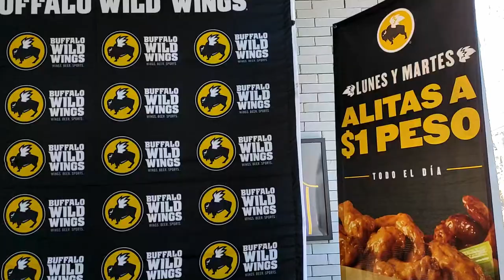Panzón To Go II MI OPERACIÓN, CAMBIAR MI VIDA, MALAS JUGADAS, COMIDA, EL AMOR II PASADO DE CHILE BWW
Pasado De Chile es un concepto donde los invitados y el presentador atraviesan un reto donde a través de las preguntas degustan de alitas bañadas en salsas de diferente nivel de picante, entre más profundidad adquiere la conversación, más picante se vuelve la degustación, para terminar con el famoso Blazing Challenge, Patrocinado por Buffalo Wild Wings.

Darío Ortega mejor conocido como Panzon to go, es un emprendedor y promotor de la cultura a través de la comida en Chihuahua capital con muchos años de experiencia como mercadólogo y amante de la cocina.

En este episodio con Darío, platicamos acerca de los mayores retos que ha tenido, superación personal, operarse, su relación con la comida, su familia e hijos, la escena de la comida de chihuahua, el amor, momentos de cambio, entre muchas otras cosas más (o no).